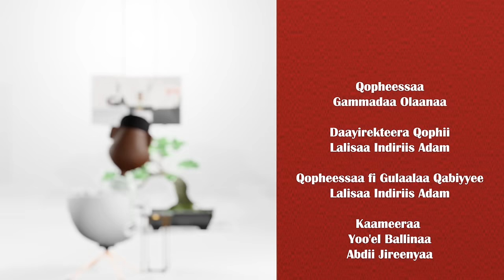Diraamaa Kiyyoo on Gammadaa Show Episode 18 2023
Tuuta Diraamaa Kiyyoo keessaa namoota 2 affeerree siniif dhiyeessineerra. Kiyyoon diraamaa hedduu jaallatamaa Afaan Oromoo torbaanoota 61f OBN irratti darbaa turedha.